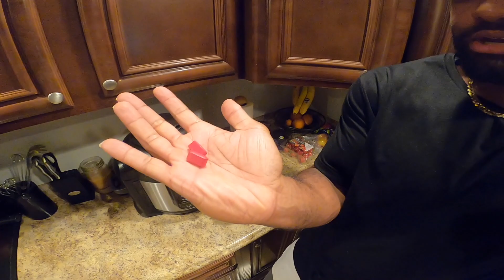Chad RoB 4th of July Vlog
Some video of a day in the life of a bodybuilder on the 4th. Gotta have some rest days every now and again.